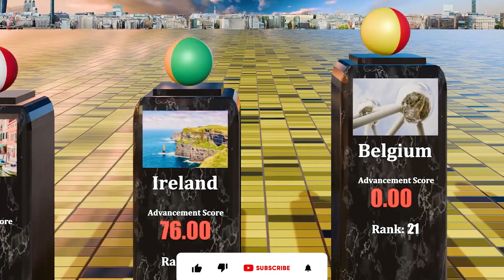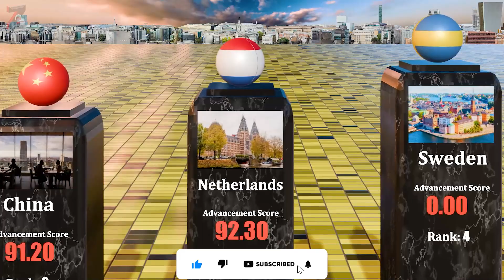Most Technologically Advanced Countries of 2024! 🌐🚀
*In the Fast Lane of Progress: Most Technologically Advanced Nations 2024!*  🌍⚡

"Embark on a thrilling journey into the future with our latest video! 🌐✨ Discover the beating heart of technological innovation as we unveil the Most Technologically Advanced Countries of 2024.
Join us and dive into the awe-inspiring world of tech evolution! 🚀💻 Tech2024 InnovationUnleashed "